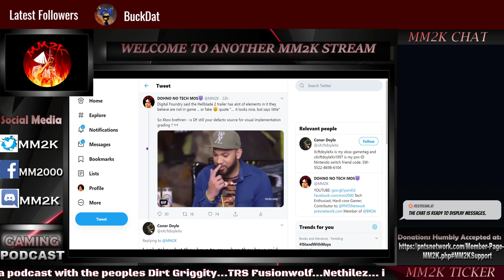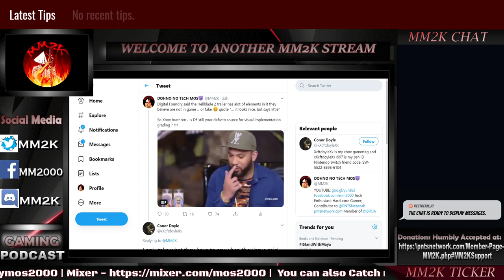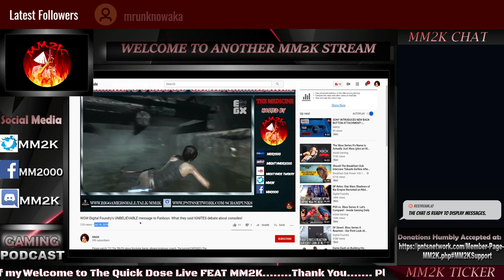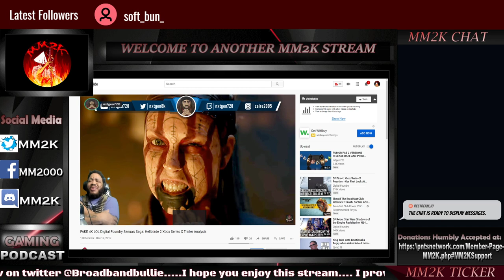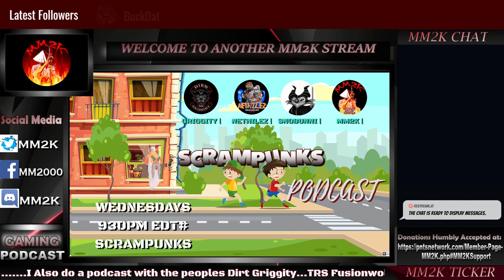OUTRAGE over Digital Foundry Hellblade 2 reveal - My Thoughts | Quickdose